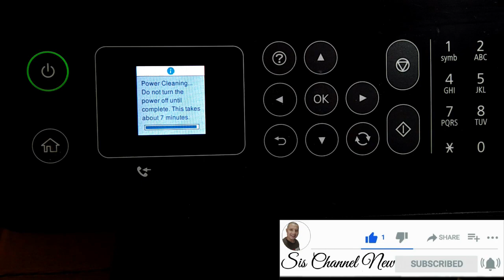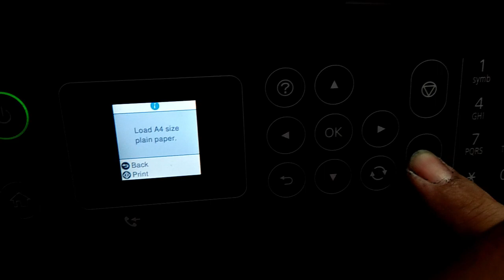Fix Epson Eco-Tank Printer Color Problem with POWER CLEANING on Epson ET-2750, ET-2720, L5290, Etc.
WARNING!
ONLY USE THIS METHOD IF, AFTER PERFORMING THREE "PRINT HEAD CLEANINGS," YOUR EPSON PRINTER STILL HAS INK PROBLEMS.